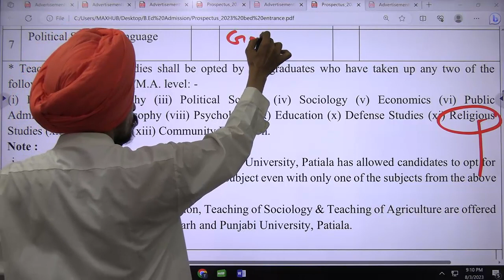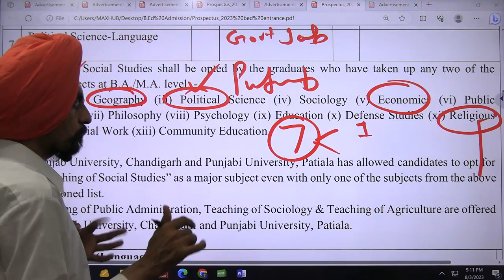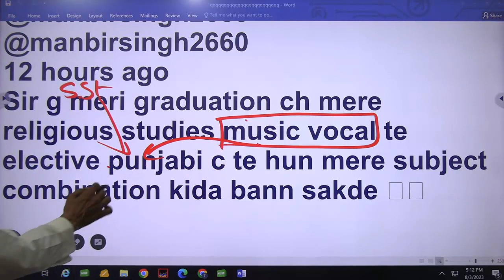religious studies music vocal te elective punjabi l Dr. Tirath singh l Learn to Actualize